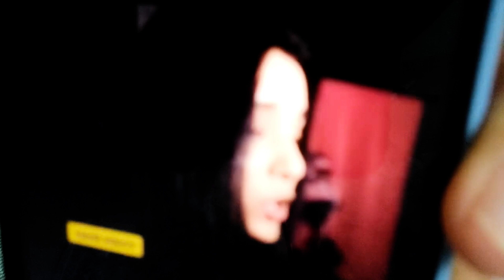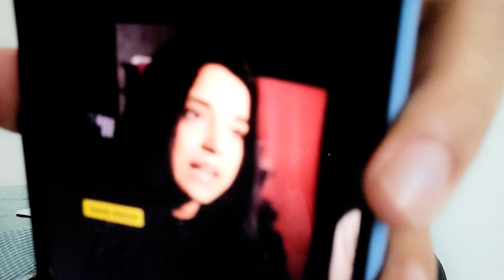Kiske saath hoga Music Video? Sumbul ne kiya fans kliye bada announcement!